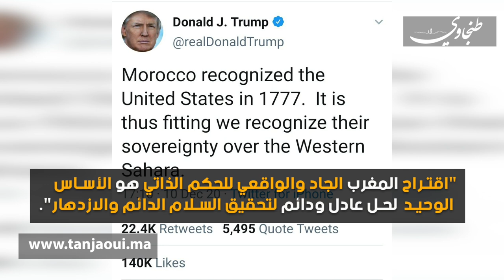قضية الصحراء المغربية انتصار جديد